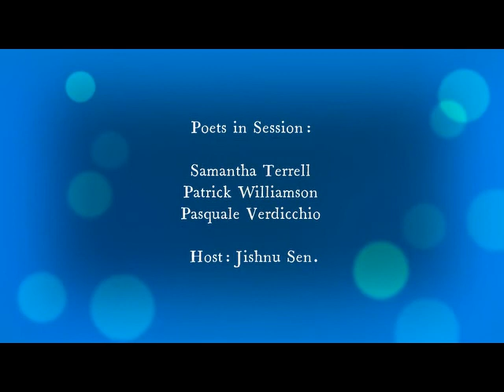Poetry Beyond Borders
The Antonym potery session - ' Memories of Displacement - Poetry beyond Borders' featuring Samantha Terrell, Patrick Williamson and Pasquale Verdicchio. The session is hosted by Jishnu Sen.